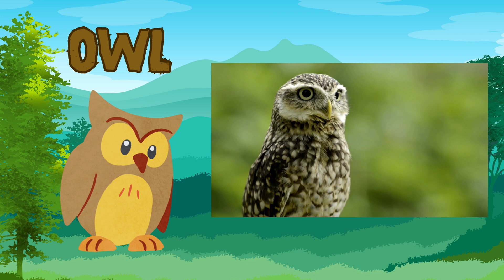Amazing Birds on Earth | Learn English for Kids | Animal Learning for Kids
Meet the amazing birds on earth

Learn amazing birds with dream kids. Educational video for children to discover flying and flightless animals. In this video, we meet penguins, owls, flamingos, eagles, macaw parrot and more. Contains real photos and videos.
Amazing Birds! They're everywhere! Birds are a group of warm-blooded vertebrates that are characterized by their feathers, toothless beaked jaws, the laying of hard-shelled eggs, a high metabolic rate, a four-chambered heart, and a strong yet lightweight skeleton . There are over 10,400 living species of birds that are unique in having feathers, which is the major characteristic that distinguishes them from other animals .
Here are some interesting facts about birds: bee hummingbird, ostrich, kiwi bird and more..

👗Princess Story👗